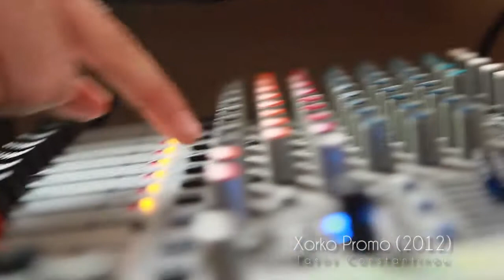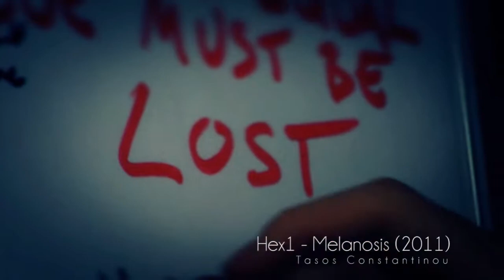Showreel 2012-13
A 2-minute showreel for VFX and direction.

Music: Mike Diva - Gamefire V1 (feat. Klaypex & Will Gannon)